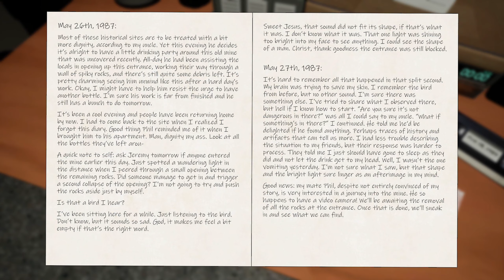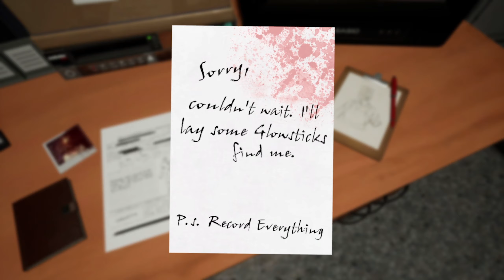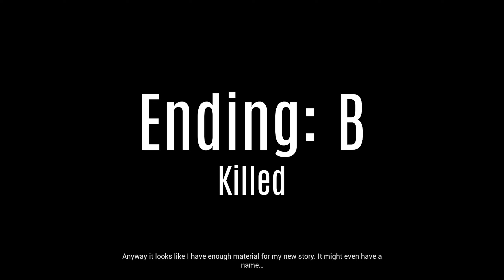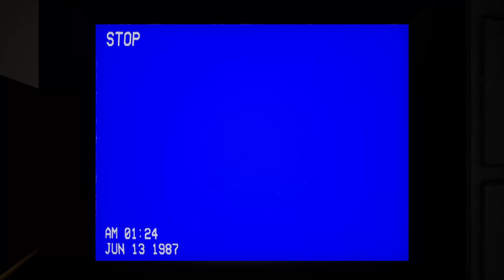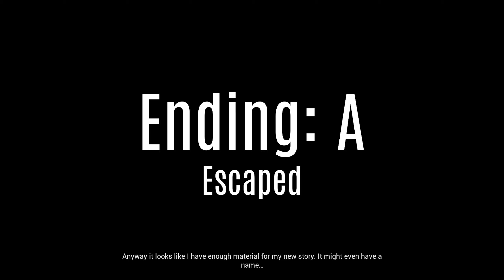CAGE-FACE FR | SI VOUS ENTENDEZ UN OISEAU C'EST DÉJÀ TROP TARD !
Gameplay découverte FR (Français) sur Cage Face (Xbox One - PS4 - PC - Switch - Android - IOS)